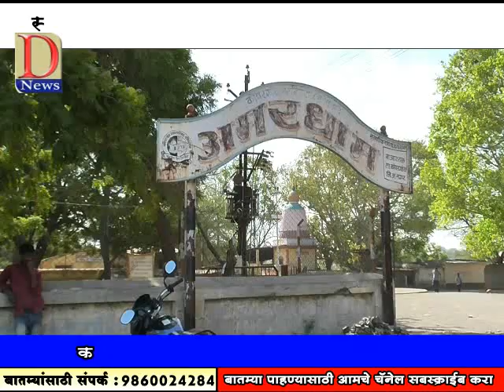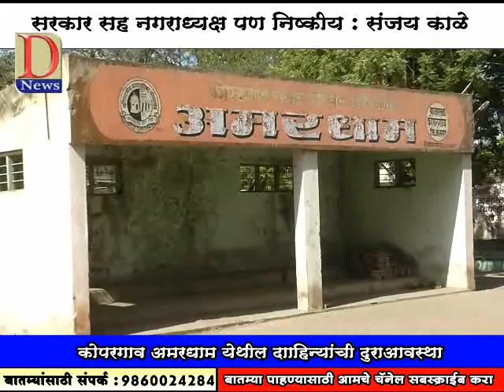D news ,Sanjay kale yanche smashanat andolan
Shailesh shinde ( D news )